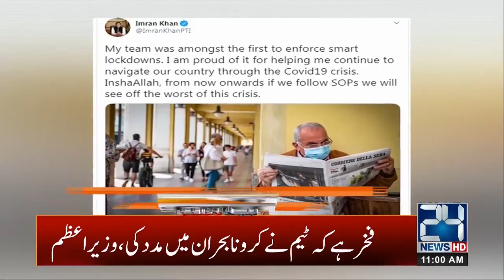11am News Headlines | 28 June 2020 | 24 News HD